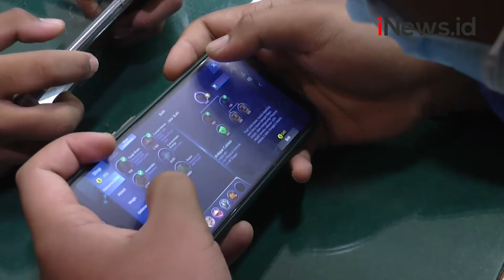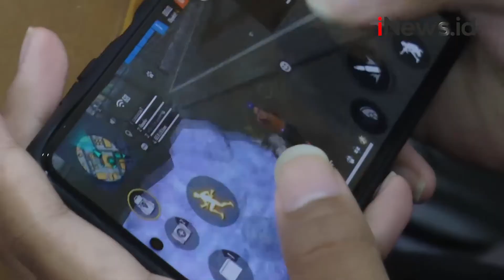Cari Bibit Atlet, Dindik Jatim Gelar Turnamen E-Sports Khusus Pelajar Sma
Dinas pendidikan Jawa Timur dan Pengprov E-Sports indonesia Jawa Timur, menggelar Turnamen E-Sports. Turnamen ini dilakukan untuk mencari bibit atlet berbakat di kalangan pelajar SMA.

Android: inews.id/android
iPhone: inews.id/ios